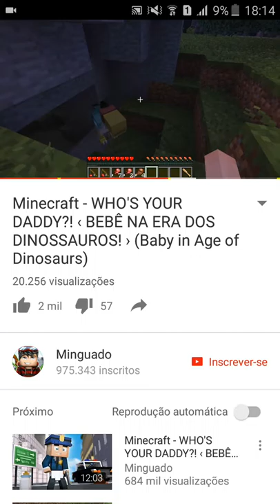10000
Whd
KAHUÃ